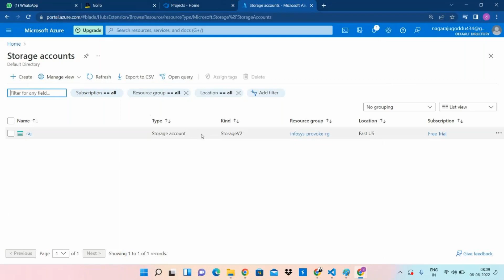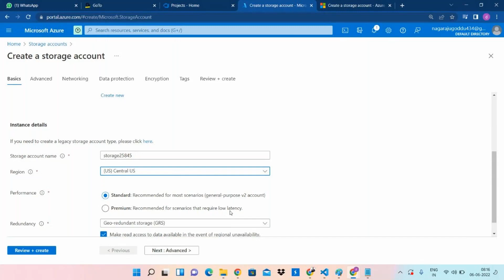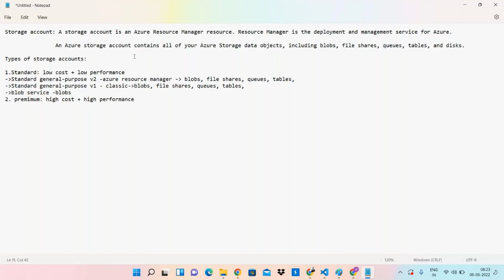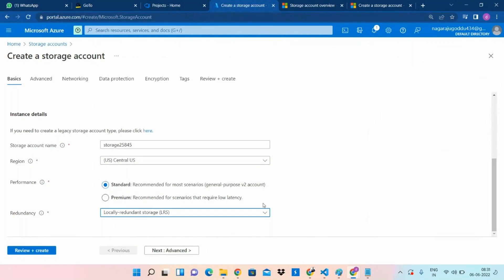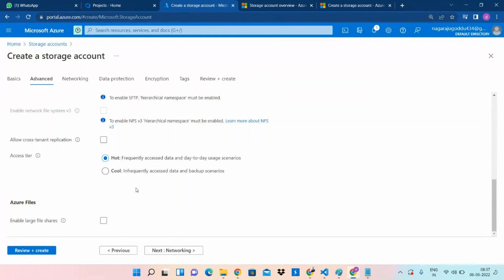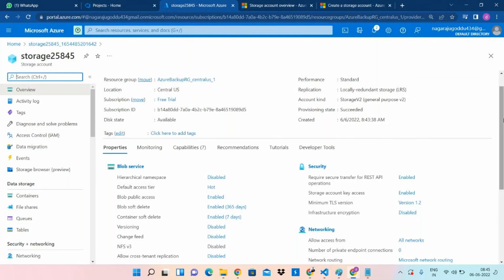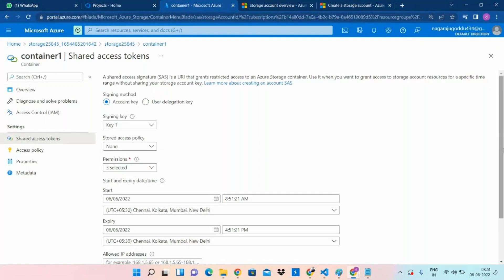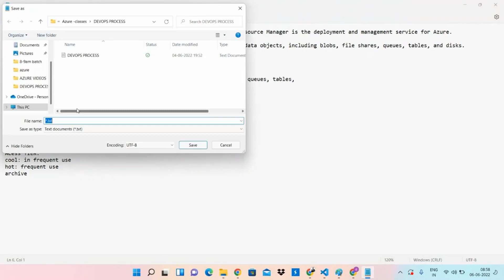Azure Devops Training Videos in Telugu || class21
Azure Devops Training Classes in Telugu
DevOps Engineer is someone who has an understanding of the Software Development Lifecycle and if familiar with various automation tools for developing digital pipelines (CI/ CD pipelines).

DevOps Engineer works with developers and the IT team to oversee the code releases. Many-times developers who get interested in deployment and network operations or sysadmins who have a passion for scripting and coding and move into the development side where they can improve the planning of test and deployment.

In DevOps, there is more scope for frequent changes in the code, which includes continuous automating, and deployment. It’s not expected to write the code right from scratch but choosing the right combination of coding, how to integrate several elements of SQL data is important as a part of DevOps engineer role.